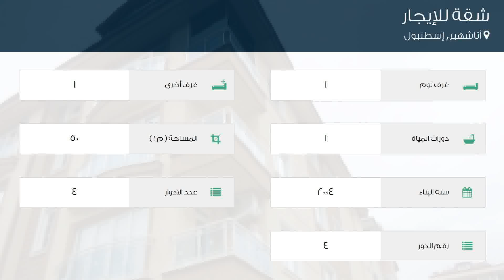شقة للإيجار في شارع Ata Sokak, أتاشهير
تفاصيل العرض:-

رقم: 3754374

ميزات:-

1 الغرف, 1 غرف أخرى, 1 عدد دورات المياه, 4 عدد الأدوار, 4 رقم الدور, 2004 سنة البناء, غاز, سكني, حديقة, صالة